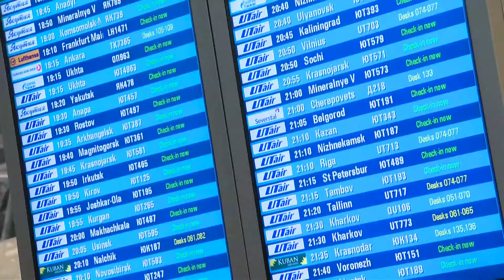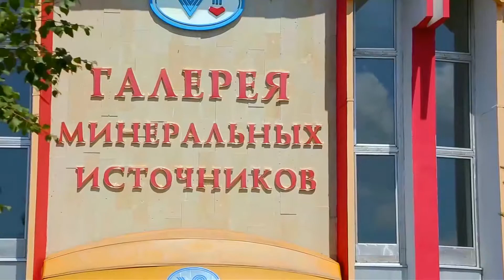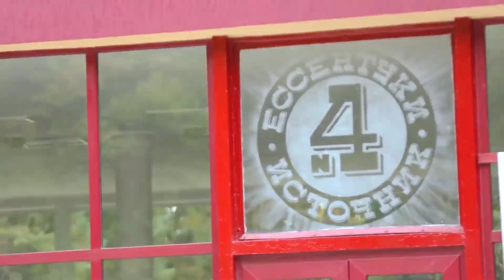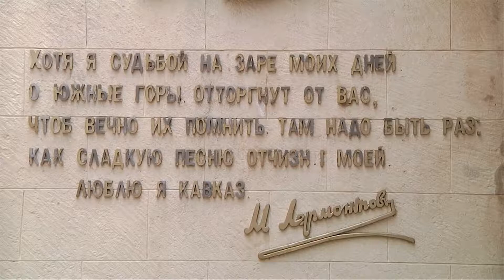Ессентуки весной. Пятигорск, Кисловодск и Эльбрус. Отдых, лечение и экскурсии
Отдых и лечение на курортах Минеральных вод сегодня и в конце 19 века. Парки, источники с минеральной водой, бюветы, фонтаны, горы и ретро фотографии курортов Кавказских минеральных вод. Экскурсии и прогулки по паркам и цветникам